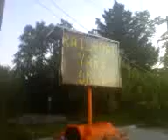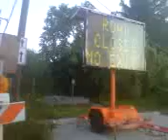DETROIT LIONS ROAD BLOCKS THE NFL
THIS IS HOW THE LIONS ARE GOING TO ROAD BLOCK THE NFL